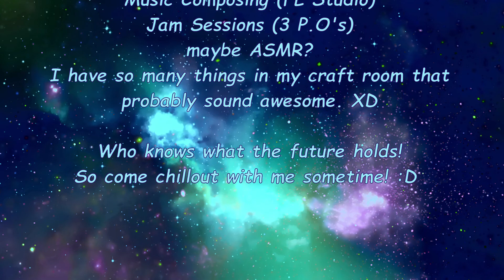Steve.exe: Part 2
Guess who discovered how to drag in PRETTY COOL (pre-made) TRANSITIONS?? YEP, IT WAS MEEEEEeee. I'm enjoying this but I promise I wont do this again. XD Enjoy part 2 of my Steve.exe play-through!

If you have not seen the trainwreck that is Part 1, you can do so

I DID IT WRONG IN THE VIDEO. WHY DID NO ONE SAY ANYTHING. T_T

Yes, it is comic sans. Don't @me. It's been my gosh damn font since my AIM days. IDGAF. XD